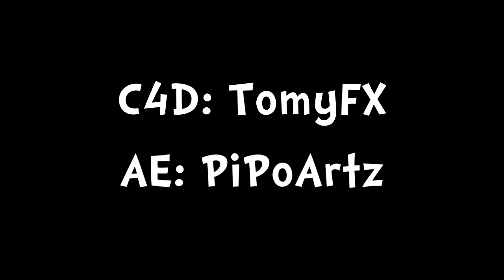#8 INTRO "Wolf" Mass Dual Ft.TomyFX e PipoArtz Actividad :-: ? :c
Lightroom: Tomy
Mats: TomyFX
C4D:TomYFX

•Como Conseguir Una Intro/Outro,etc Echa Por Mi Gratis?• (No Animacion,Solo Sorteos)

•Ser Activo En Mi Canal(Darle Like y Comentar).

•Seguirme En Twitter Esta Arriba -↕-.

•No Andarme Jodiendo En Los Comentarios O Bloqueado.

Dalhe Likhe Y date la vuelta.